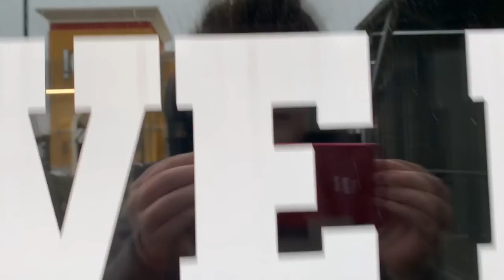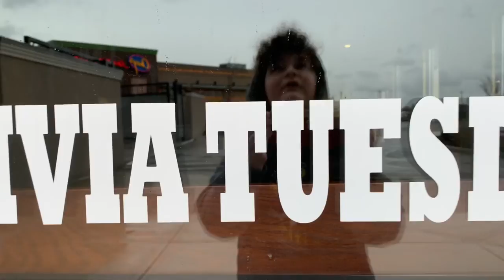Abandoned Flyboys Deli